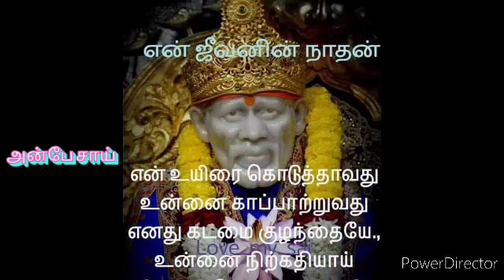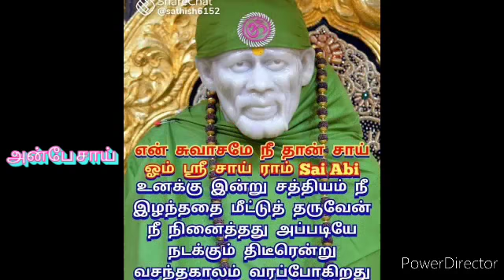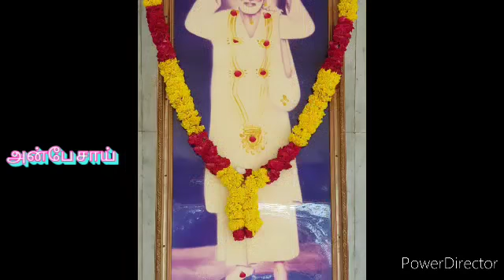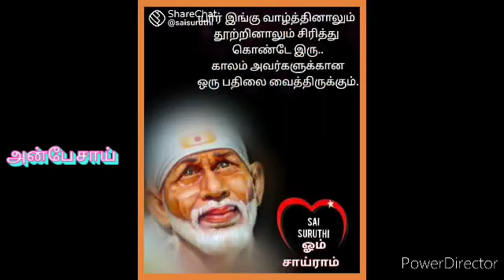தெய்வ வாக்கு!!நிச்சயம் நடக்கும்! சந்தர்ப்பம் இருந்தால் கேட்பாய்! | SHIRDI SAI BABA ADVICE IN TAMIL